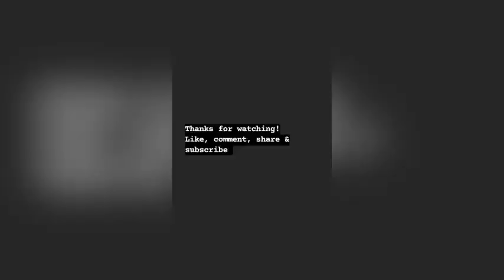City Center Hamburg Vlog 2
Hamburg Haupt Bahnhof is the main railway Station of the City Hamburg,Germany.
4 sparet terminal stations, with an average of 550000 passengers a day, it is germany‘s busiest railway station.
HAMBURG CITY HALL#RATHAUS
it is the seat of the government of Hamburg and as such,the Seat of one of Germany‘s 16 state parliaments.
ALSTER FOUNTAIN
Alster,forms two lakes the larger außenalster and the smaller binnenalster.
Picturesque scenery is a frequent subject of Fotos, especially after dark,when city lights are reflected in the water.